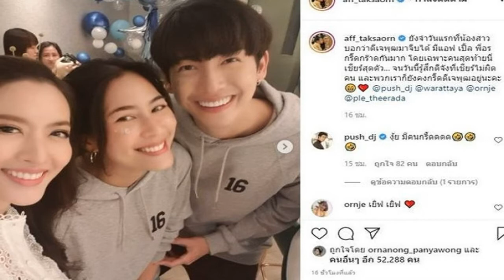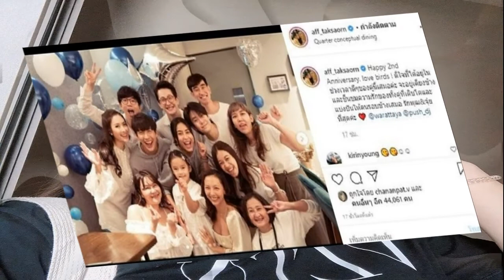ยินดีน้องสาว แอฟ เผยวันแรกที่ จุ๋ย บอก พุฒ มาจีบ รู้สึกดีเชียร์ไม่ผิดคน